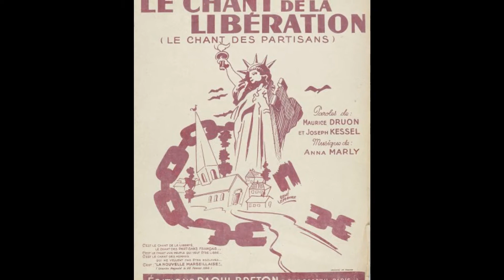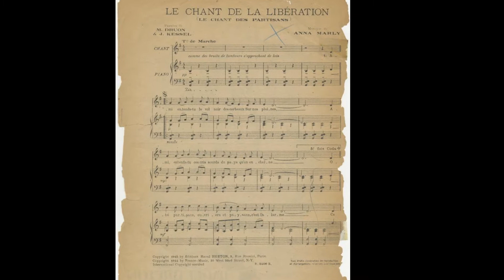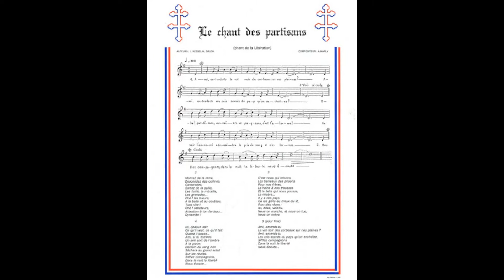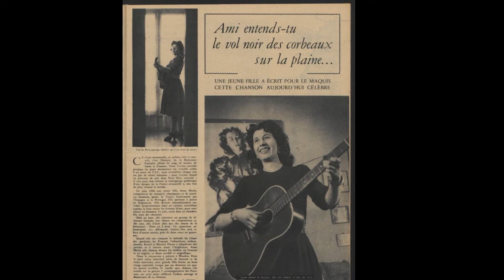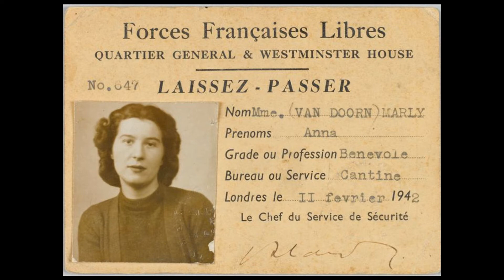CHRONIQUE D'UNE CHANSON N°10 Le chant des partisans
Bonjour !
Aujourd’hui ma chronique N°10 !
"Le chant des partisans".
ERRATUM dans ma vidéo : la version je pensais interprétée par Léo FERRE l'est en fait par Marc OGERET.
Pour me punir, je ferai une chronique sur les 2 BE 3, Francky VINCENT ou les SPICE GIRLS... ça m'apprendra à vérifier mes sources...

A bientôt pour la N°11 !
Pierre-Stéphane